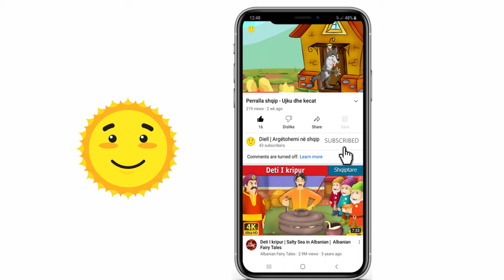Hansel dhe Gretel | Albanian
Ju rekomandojme te shikoni videot tona:
We recommend to watch our videos:

Image by ddraw on Freepik
Body Parts Vectors by Vecteezy
Image by brgfx on Freepik
Image by upklyak on Freepik
Image by vectorpouch on Freepik

Pixabay